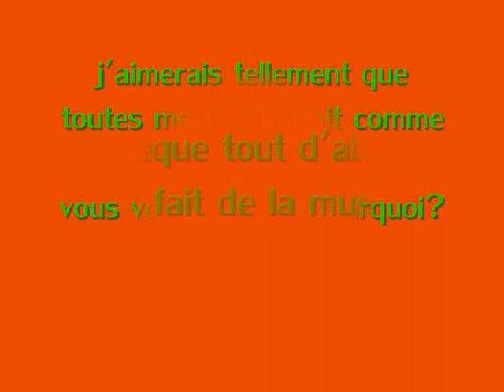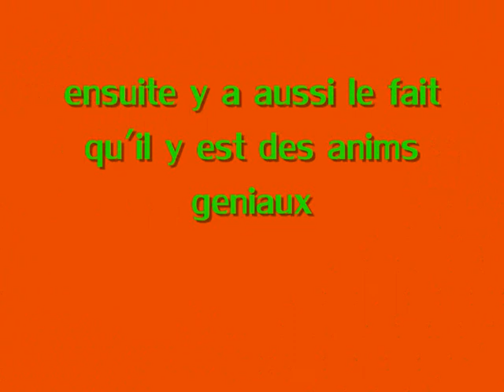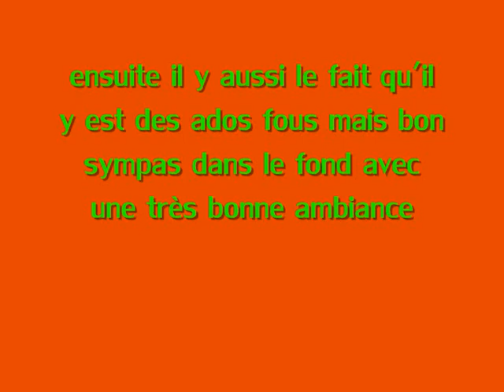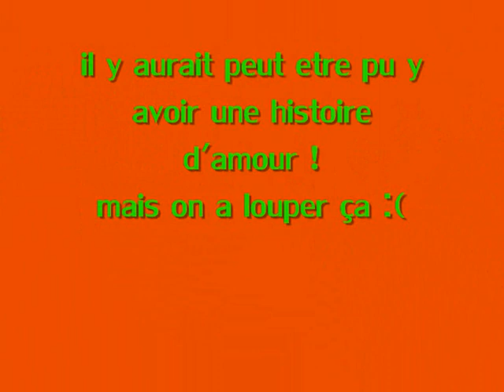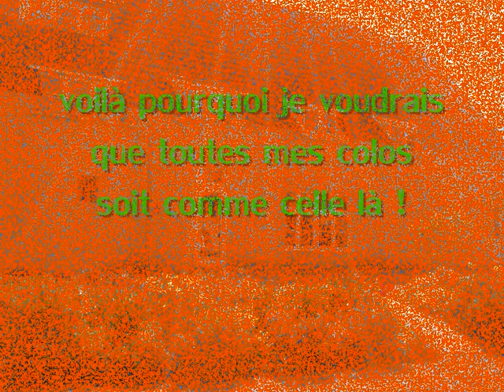colo partie 2